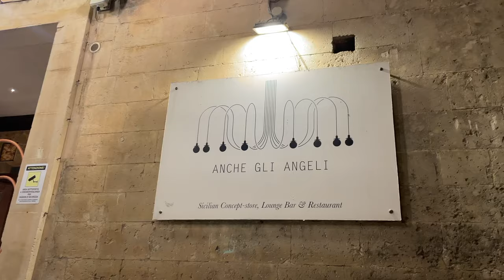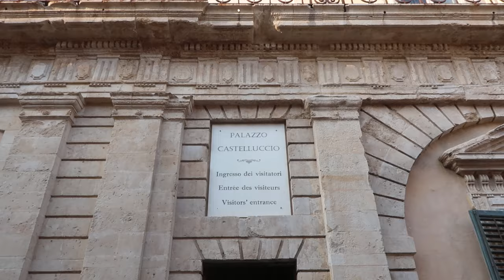Family vacation in Noto Sicily | Summer vlog in Italy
It's time for some yearly family vacation and this year we chose to explore the beautiful island of Sicily in Italy. In this vlog we explore the stunning city of Noto Sicily. We have fallen in love with Sicily and more precisely of Noto, such a stunning small town with a beautiful architecture, amazing food and so much to do.

Hope you enjoy this sicilian vlog. As always thank you so much for your support !

Karen.

Places we have been to:
Hotel in Noto - Terra di romanello (the staff was extremely nice and helpful and the hotel was 5 minutes away from the city center, highly recommend)
Restaurants:
Anche gli angeli
Hosteria del mare
I crociferi
Visited the Palazzo Castelluccio

Free Music for Videos 👉 Music by JAETUNES - the time it takes

Time stamp:
Intro: 00:00
Diner time in Noto: 01:30
Day in Noto: 03:00
Part two of the Sicily trip : 11:42